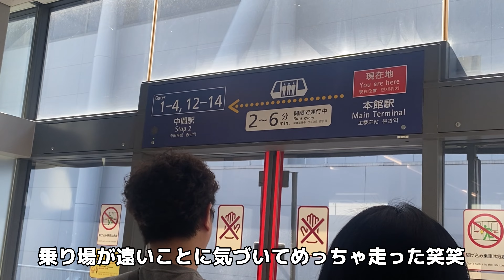【ホーチミンvlog】vietjetで行くベトナム旅の始まり🇻🇳美味しいもの食べ尽くそうぜ🍕pizza4p / バインセオ / cong cafe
hi! guys
熱冷めやらぬうちにベトナム香港旅行を編集し始めました！ベトナムは人は優しいし、物価は安いし楽園です。大学生でもお金を惜しまずに大満足できること間違いなし！